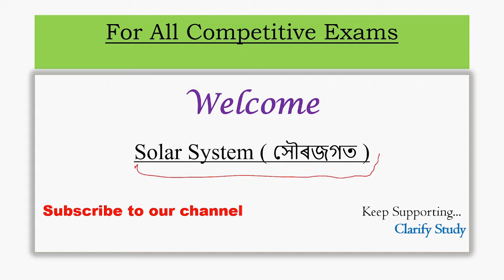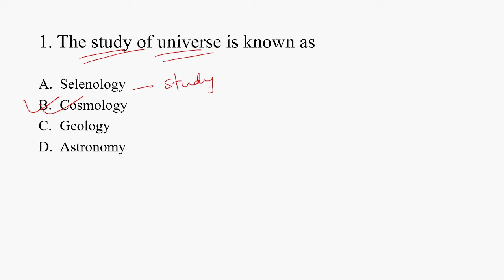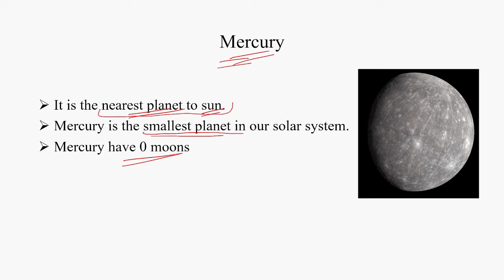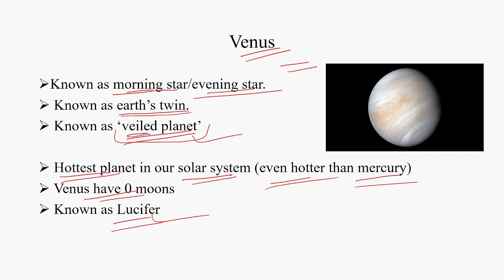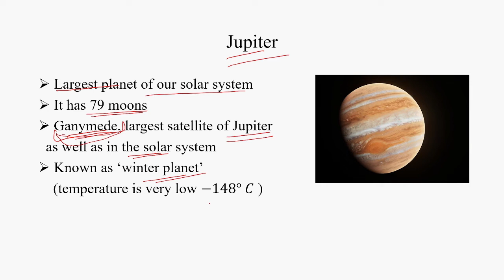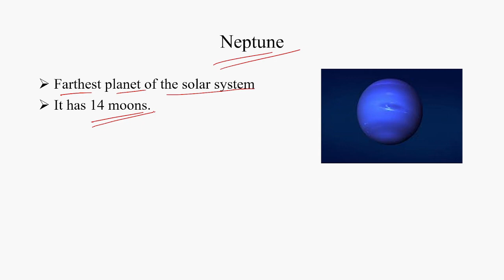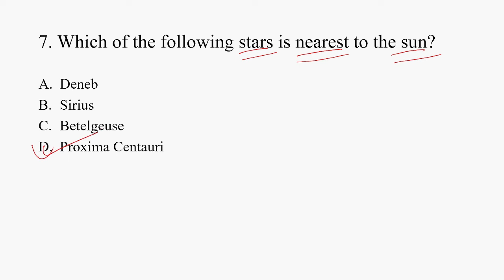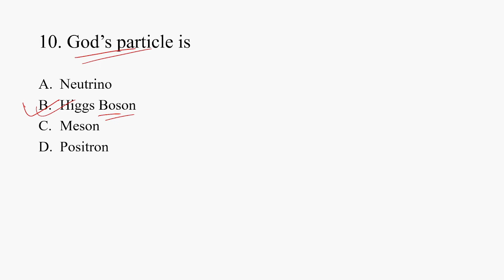Solar System || সৌৰজগত || Imp MCQ's || Pointwise Explanation || DHS/Direct Recruitment & Other Exams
In this video we have discussed about our Solar System. This video would be helpful for DHS/DME/ Assam Direct Recruitment and any Competitive Exams.